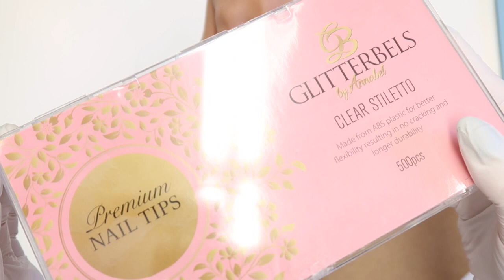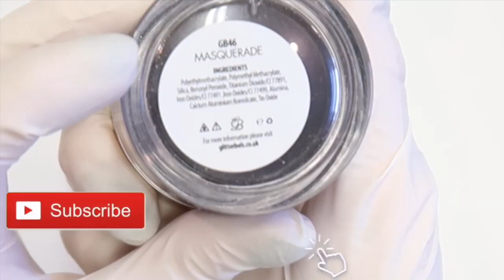NAIL TECH VLOG #18 | GLITTERBELS *SATURN* TUTORIAL | 3D NAIL ART HAUL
Welcome to my Nail Tech Vlog, I will be showing you some 3D nail art from a recent haul as well as a tutorial with Glitterbels 'Saturn' & 'Masquerade'

Products & items I frequently use

Files
* Glitterbels files
* CND boomerang padded file
* Erica MT 20
* Atwood orange crush
* YN safety bit
* CanWest cuticle bit
Primer & acrylic
* YN protein bond
* Ugly Duckling premium monomer
* Glitterbels core powder
* Glitterbels coloured acrylic

Art brush holder
3D roses (similar)
Vlogging camera
New camera
Ring light
New ring light
Small (6in) ring light
Marble cutting boards
Swatch sticks
Similar marble plant pots
Utip hair extensions
Snowflake gems

Add me on Snapchat! Username: c-gartley

Green screen sub button from SHELLY SAVES THE DAY